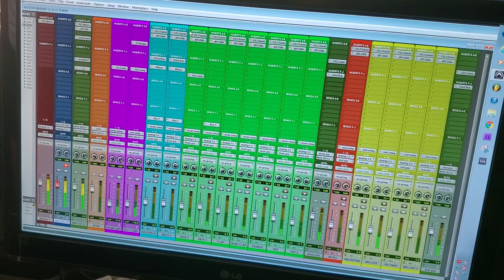I'm gonna call this rap beat 🔥 "Ancient Aliens"